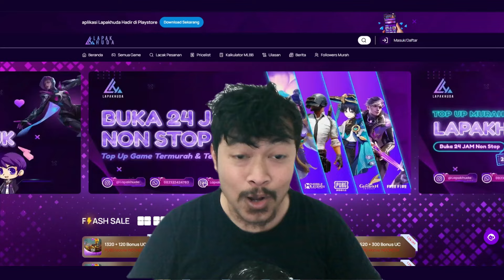🔥🔥TOP UP 189RIBU RUPIAH UNTUK PERSIAPAN UR GENOS GUYS!! - ONE PUNCH MAN The Strongest